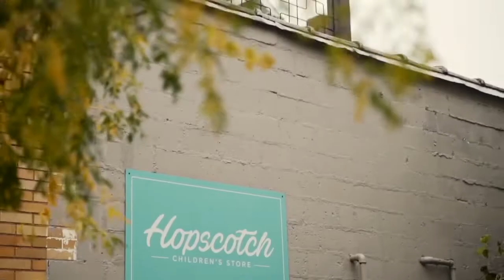Taste of the Town: Nonna's The Trattoria